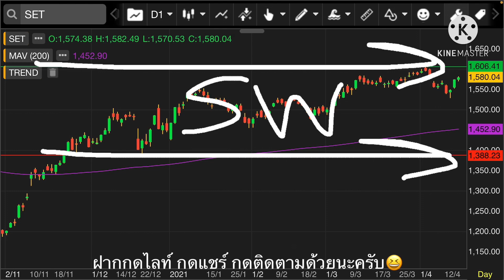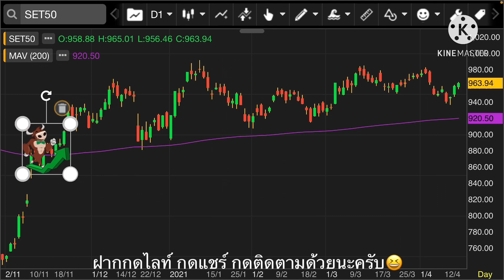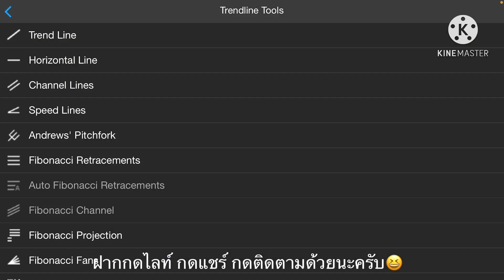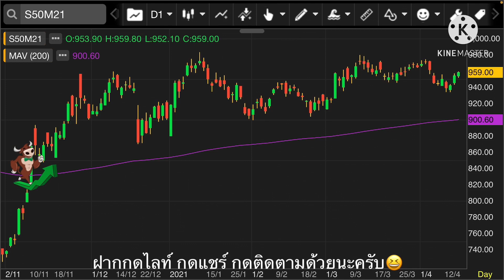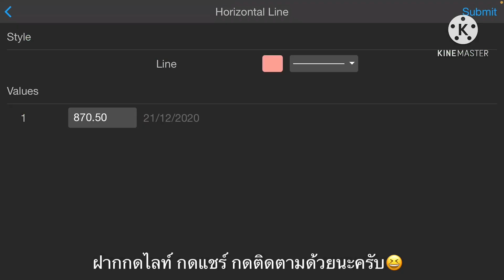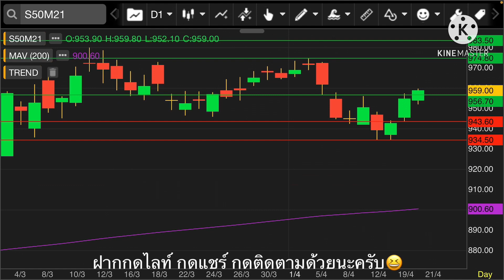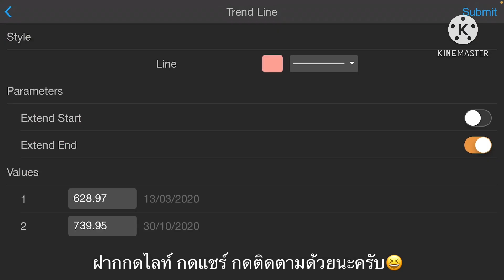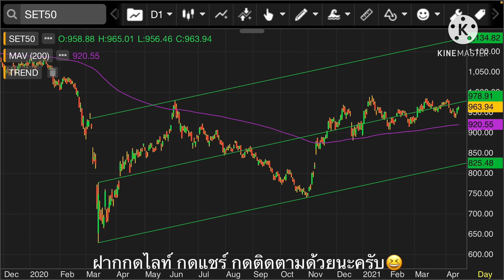EP.146 มุมมองตลาดหุ้น 20 เมษา 64